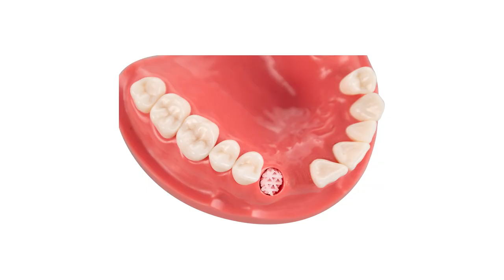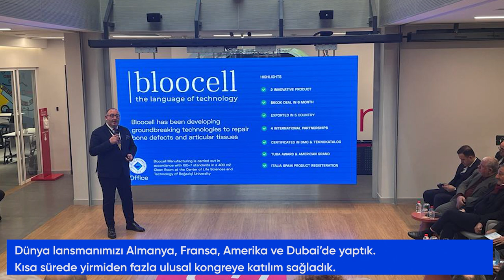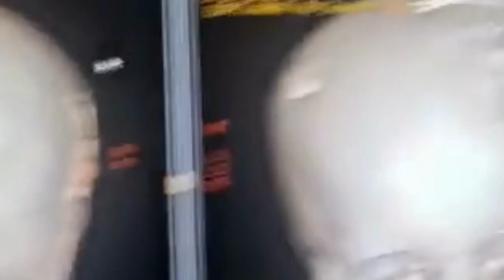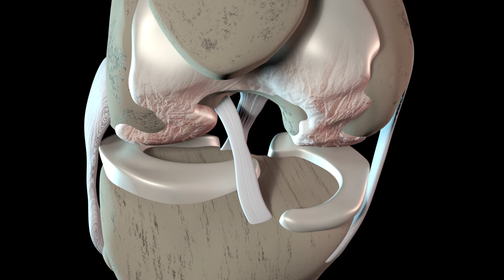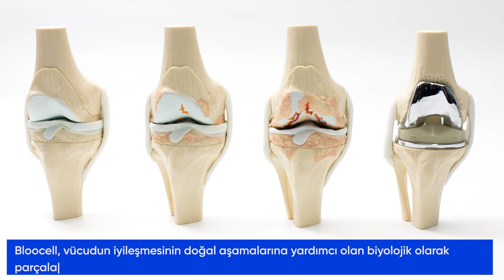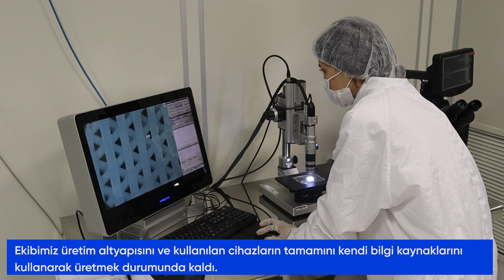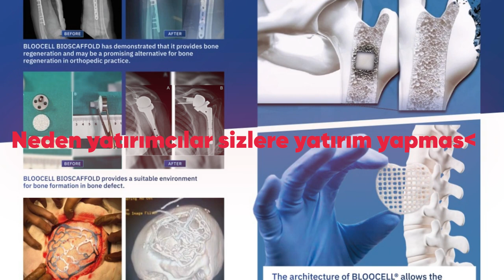Bloocell | Paya Dayalı Kitle Fonlama Kampanyası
Bloocell Pay Arzı

Yatırım Turu 19 Haziran 2023, Pazartesi Saat 10:00'da başlıyor...

Bloocell doku mühendisliği alanında tamamlayıcı tedavi edici ve kişiye özel anatomik formlarda dünyadaki ilk yapay doku teknolojisidir.

fonbulucu Gelecek GSYF 500.000 TL yatırım yapma kararı almıştır.

Yatırım turumuzun başlama tarihi olan 19 Haziran Pazartesi saat 10:00 itibari ile 20 iş günü içerisinde EFT veya Kredi Kartı ile yapılan yatırımlarda yatırımcılara %20 fazladan pay verilecektir. Bu kampanya 20 iş günü ile sınırlı olup, 21 Temmuz Cuma akşamı 23:59'da sona erecektir.